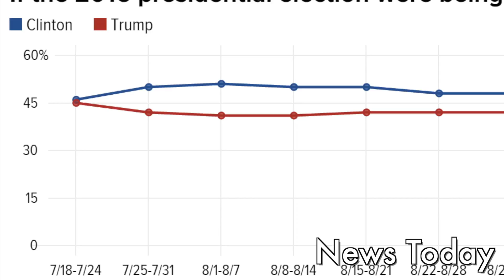🔴 Poll: Clinton's Lead Narrows Among Independents, Voters Nationally | News Today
🔴 Hillary Clinton's national lead over Donald Trump continues to narrow. Clinton now leads Trump 48 percent to 44 percent, a decline of 2 points since last week, according to results from the latest NBC News|SurveyMonkey Weekly Election Tracking Poll.

¿Quien es realmente Naason Joaquin Garcia?